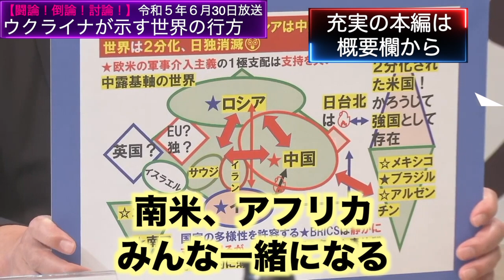【切り抜き 闘論！倒論！討論！】ウクライナが示す世界の行方[桜R5/7/5]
チャンネル桜の討論番組「闘論！倒論！討論！」の切り抜き動画です！

パネリスト：
　伊藤貫（国際政治アナリスト）
　川口マーン惠美（作家）※スカイプ出演
　ジェイソン・モーガン（歴史学者・麗澤大学国際学部准教授）
　用田和仁（元陸上自衛隊西部方面総監 陸将）
　ロバート・Ｄ・エルドリッヂ（エルドリッヂ研究所代表）
司会：水島総